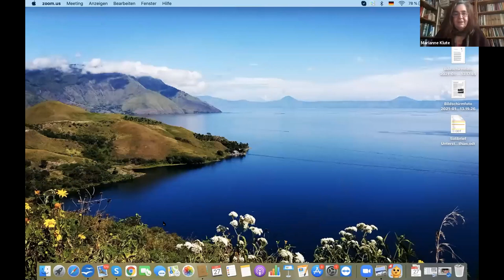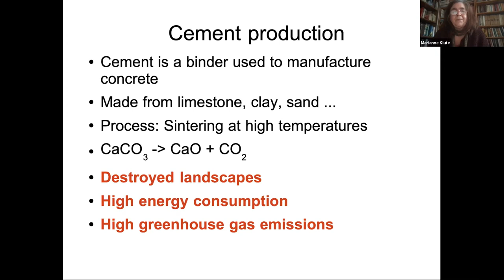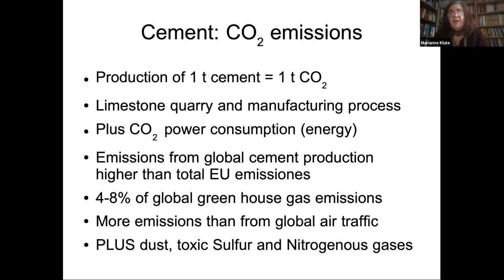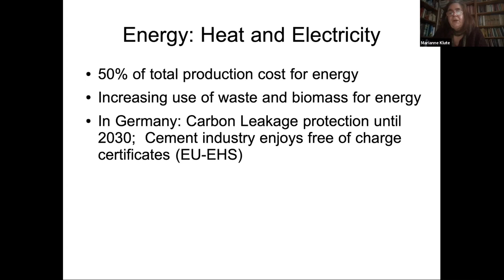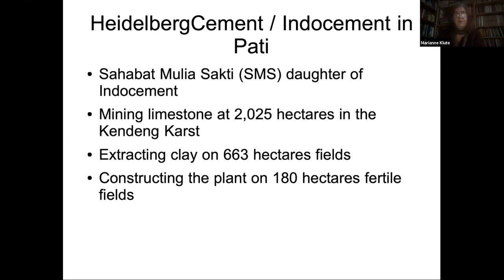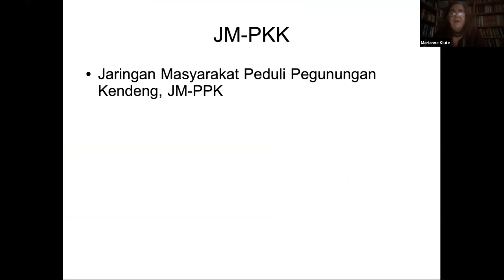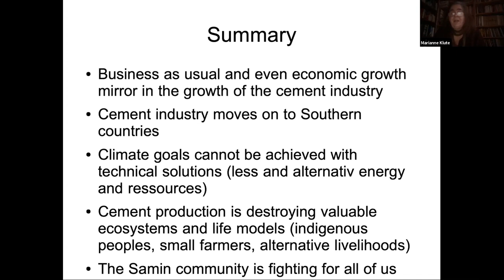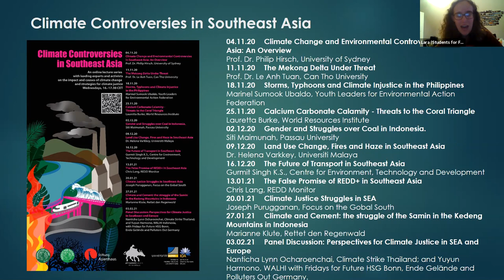CC in SEA: Climate and Cement - The Struggle of the Samin in the Kedeng Mountains in Indonesia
Mariane Klute, member of Rettet den Regenwald (Save the Rainforest) talks about extractive industries in Indonesia, the impact on local populations and german industry's complicity.

Sign up for the webinar here: us02web.zoom.us/webinar/register/WN_SBkVV_FYRjK7lSd7QUlt5w

'Climate Controversies' is organised by the Department of Southeast Asian Studies at the University of Bonn in cooperation with Fridays for Future (HSG Bonn and FFF Cologne), the Stiftung Asienhaus and the Philippinenbüro.